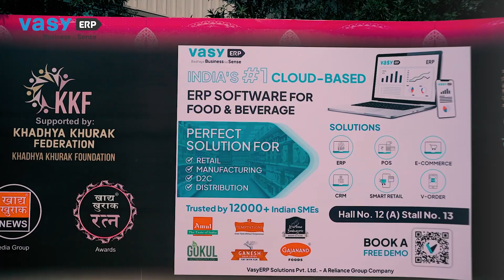VasyERP at Khadhya Khorak 2023! 🌟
Day 1 at Khadhya Khorak 2023 was a triumph for VasyERP, a testament to our team's dedication. The team's hard work and creativity turned our exhibition into a success story. The booth buzzed with energy as we showcased our innovative business solutions, and the positive response was overwhelming. Grateful for a team that transforms challenges into opportunities.

This is just the beginning of an exciting journey at Khadhya Khorak 2023. 🚀